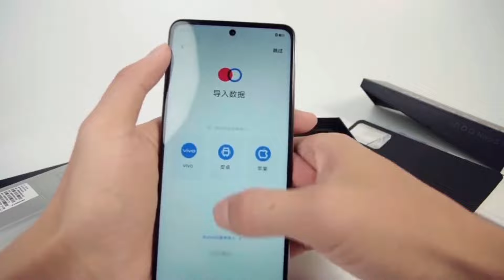IQOO Neo 5 SE - Higher Refresh Rate Phone Unboxing